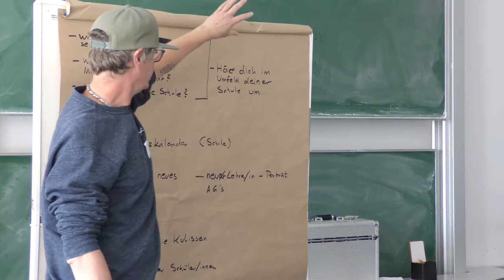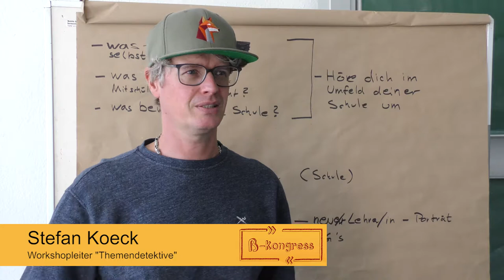Schülerzeitungskongress 2019 in Rostock (2)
Der Kongress der Schülerzeitungen in MV fand am 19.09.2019 in Rostock statt. Unsere Cross Media Redakteure haben ihn besucht und zu verschiedenen Workshops Beiträge produziert. Hier der Beitrag zum Thema "Themendetektive".